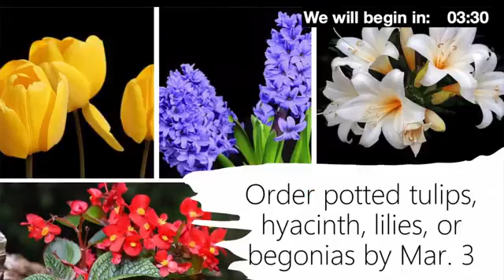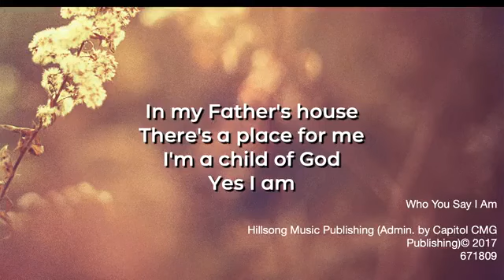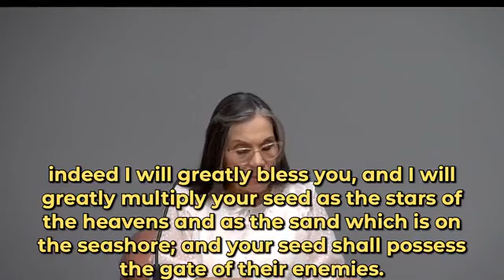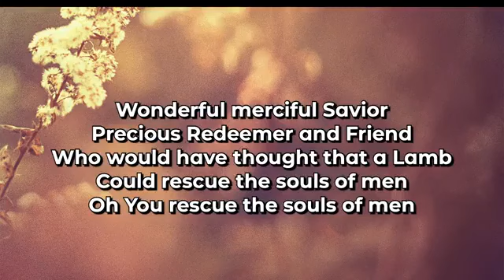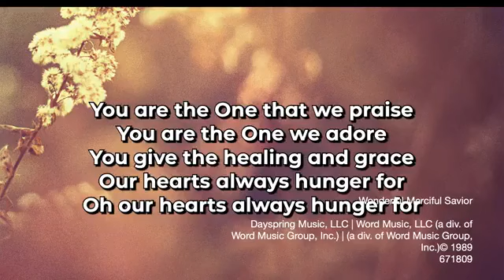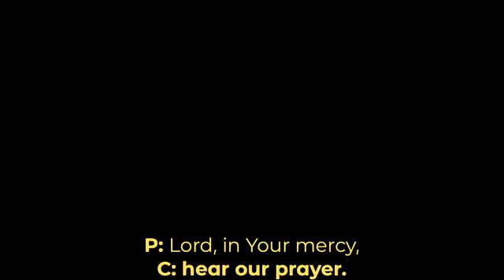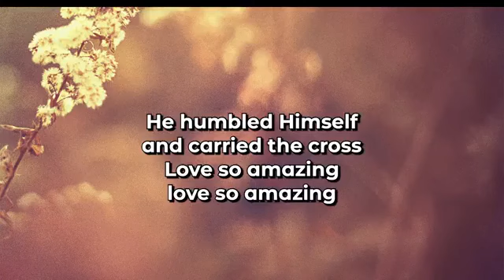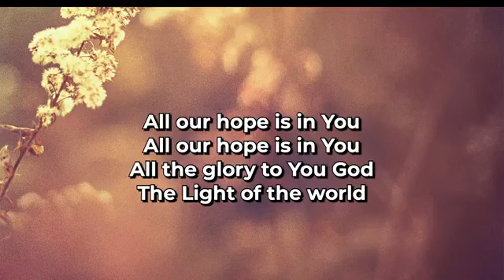Worship service at 9:30 a.m. Sun, Feb. 18, 2024